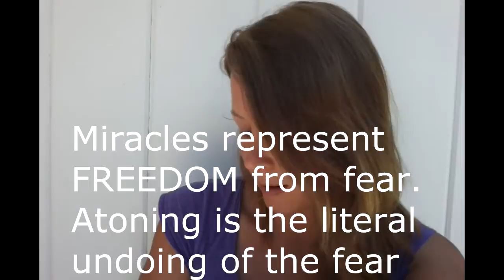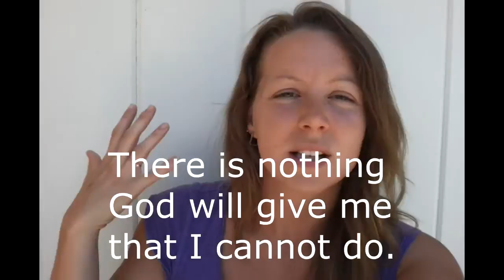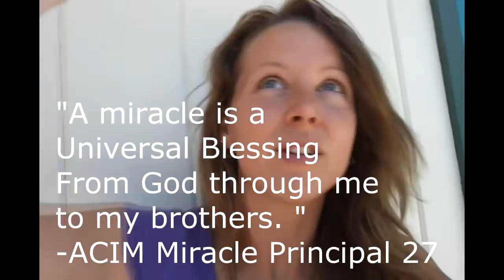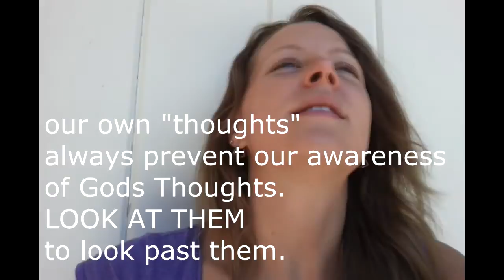Miracles are FREEDOM from fear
I share my thoughts and experiences with yet another miracle. Referencing Miracle Principal #26.
I also attached workshop information for (July 19th, Oct 16th, Oct 18th 2014) at the end of this video that you might want to check out :) Enjoy!

Miracles of Mind.

Our Projects website
MakeShyft R.D.A

Participate in group discussions:
A Course in Miracles Study Group.